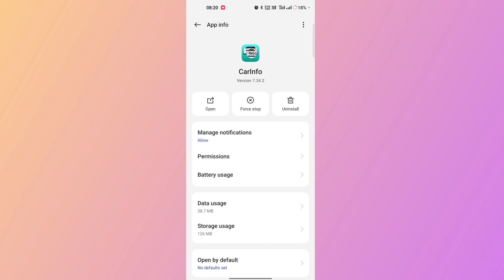One Plus Mobile Me App Ka Data Clear Kaise Kare 2024 || Bishal Mandal